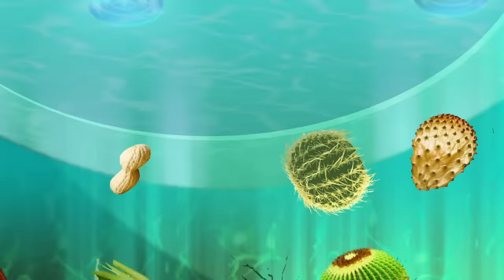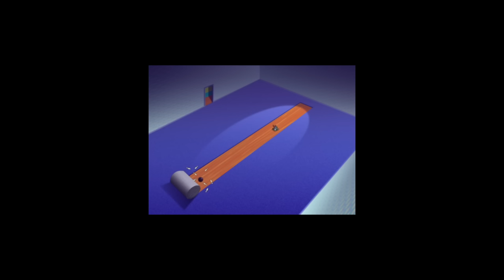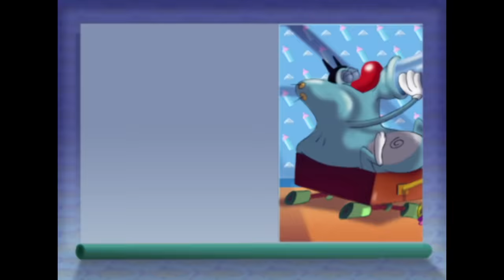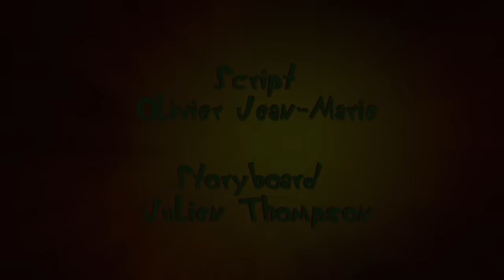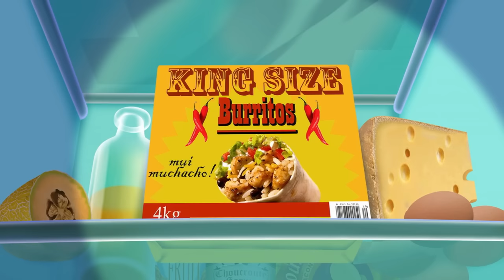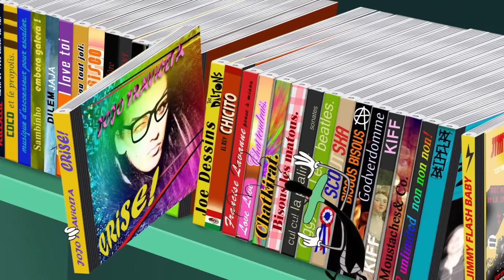हिंदी Oggy and the Cockroaches 🍼 डैडी ऑगी 👶 Hindi Cartoons for Kids